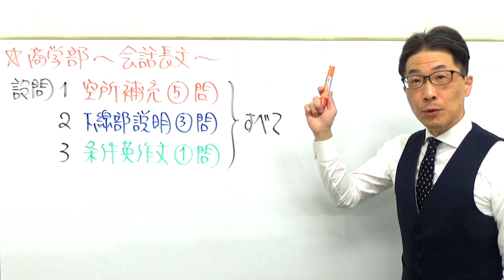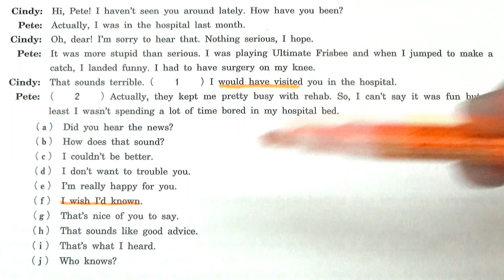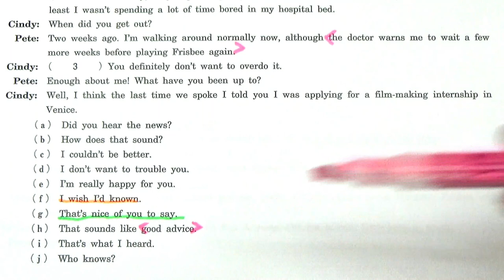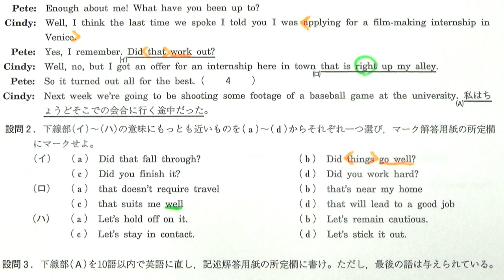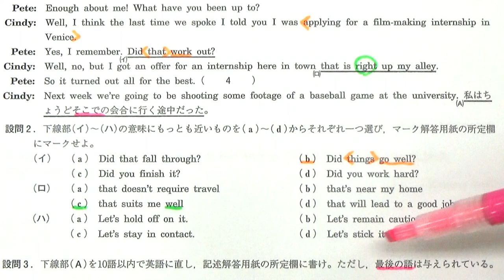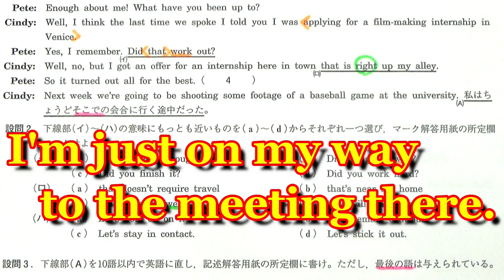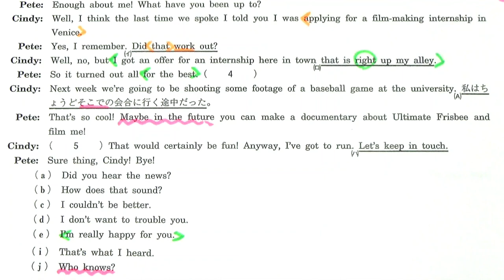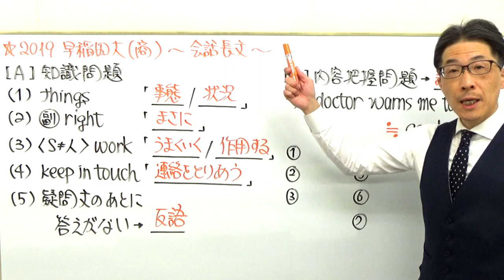【早大英語】3331早稲田大長文読解過去問演習2019商学部Ⅰ